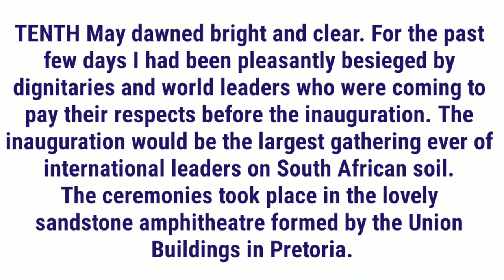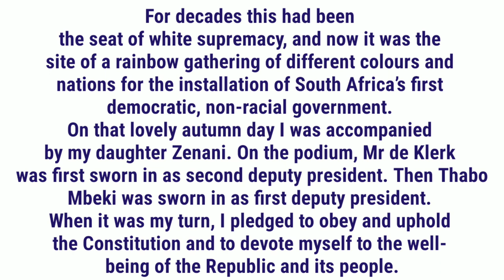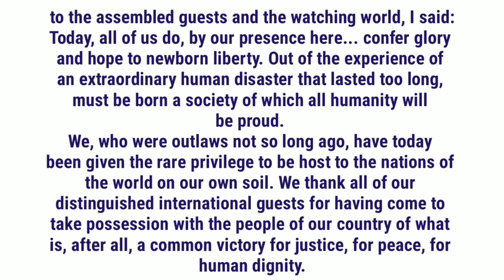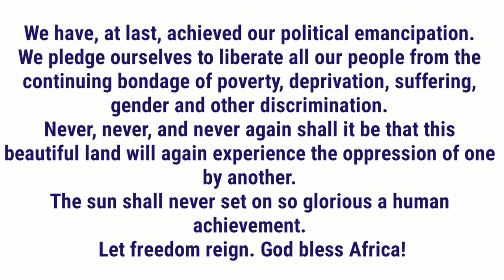Nelson Mandela Long Walk to Freedom | Class 10 | English | First Flight - Explained in Hindi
Hello students

This is the part 1 lecture of the chapter - ' Nelson Mandela Long Walk to Freedom ' .I hope it would be helpful to you in understanding the chapter.